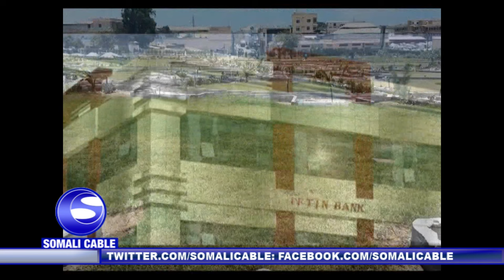DALDHIS 02 09 2016